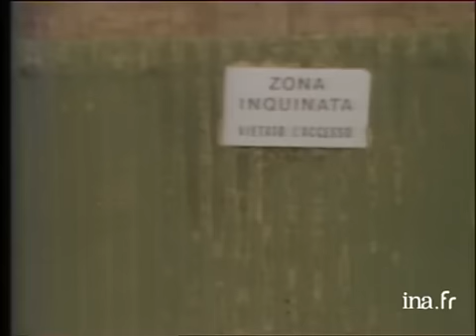Seveso un an après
19 mars 1979
3 ans après la catastrophe de Seveso (10 juillet 1976), rétrospective et bilan sanitaire.Seveso = la zone interdite car contaminée par la dioxine-homme en combinaison étanche et avec masque à gaz, en train de nettoyer-piscine contaminée démolie-[panoramique] campagne, bois, champs-dans l'usine de décontamination les hommes se déshabillent et tous les jours jettent leur équipement ayant servi aux travaux de décontamination. Interview de Fasolini GUIDO (responsable de la décontamination) expose (vo) les problèmes techniques car il n'y a pas de précédent. [Panoramique] Seveso et barrière délimitant la zone contaminée. [Vue générale] autoroute. [Gros plan] bébé-[zoom arrière] bébés dans nurserie.Plateau extérieur Jean-Jacques Dufour à la maternitéInterview (vo) du prof. Alfieri (hôpital de Dieso) : "on ne sait pas très sûrement si la dioxine provoque des malformations mais on peut le penser."Interview Yvonne Cancellotti (jeune mère): sur la psychologie des femmes enceintes à Seveso : "sentiment de peur, mais il faut faire avec la dioxine-On démaillote son bébé : Fabio Cancellotti : il est tout à fait normal. Dans les rues de Seveso : vieille femme, enfants et leur mère- interview (vo) d'une habitante de Seveso : "on verra bien, on en a marre d'entendre parler de la dioxine-"cour d'école-enfants descendant du car de ramassage-carte des zones contaminées par la dioxine- interview (V.F.) de Laura CONTI (député PC de Lombardie) sur les problèmes créés par l'incertitude des effets de la dioxine et sur l'attitude des habitants de Seveso-[différents plans] de la zone industrielle-circulation ds rues. Dans le café les vieux jouent à la scopa-ils disent : on ne connaît pas de gens touchés par la dioxine, on joue aux cartes. Images d'archive INA